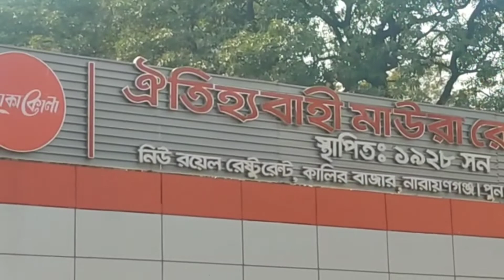নারায়ণগঞ্জে মাউরা হোটেলের গরুর মাংস ভুনা খেয়ে আমি পাগল হয়ে গেছি। Daily Vlog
আজ আমি আপনাদের সাথে শেয়ার করবো নারায়ণগঞ্জের ঐতিহ্যবাহী মাউরা ‌হোটেলের গরুর মাংস ভুনা এতটাই মজা যে খেয়ে আমি পাগল হয়ে গেছি। অসাধারণ রান্না এই হোটেলের।